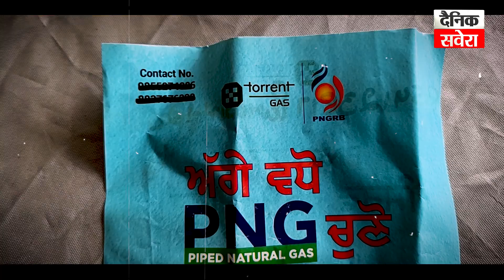ਪਟਿਆਲਾ 'ਚ ਗੈਸ ਪਾਈਪ ਲਾਈਨ ਦੀ ਟੈਸਟਿੰਗ ਦੌਰਾਨ ਘਰ ਦਾ ਫਟਿਆ ਮੀਟਰ, ਇਲਾਕੇ 'ਚ ਦਹਿਸ਼ਤ ਦਾ ਮਾਹੌਲ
ਪਟਿਆਲਾ 'ਚ ਗੈਸ ਪਾਈਪ ਲਾਈਨ ਦੀ ਟੈਸਟਿੰਗ ਦੌਰਾਨ ਘਰ ਦਾ ਫਟਿਆ ਮੀਟਰ, ਇਲਾਕੇ 'ਚ ਦਹਿਸ਼ਤ ਦਾ ਮਾਹੌਲ, ਲੋਕਾਂ ਨੇ ਕਨੈਕਸ਼ਨ ਲੈਣ ਤੋਂ ਕੀਤਾ ਇਨਕਾਰ